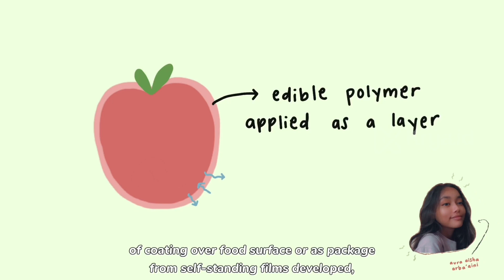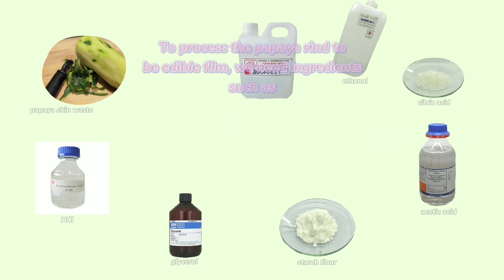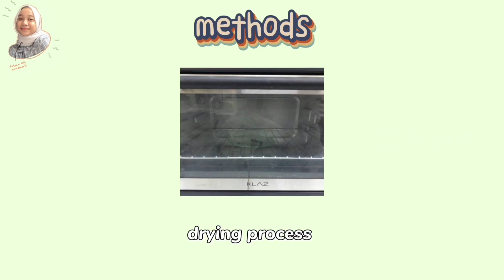KIA2020 Innovation : Edible Film Made From Carica Papaya L. Skin Waste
Who will be the finalists of Innovation Award?

Now it’s time for you Kryative Gens to support your favourite team(s).
Just check out this video to understand what Aura Aisha Arba’aini and Fatma Elif Arivamurti from Kharisma Bangsa School South Tangerang are saying about their invention named “Edible Film Made From Carica Papaya Skin L. Waste” to solve the problem.

We really encourage you to watch and check this out.

How to give support?
Choose your favourite Inventor(s) then tag, invite, and share to your friends to visit this post and give as many likes and comments as possible.

We look forward to seeing as many support for your favourite inventor(s) as possible until September 30, 2020, at 7 P.M.
Let’s support! 🙌🙌

Kryative Innovation Award (KIA) INDONESIA didesain sebagai wadah belajar anak-anak dan anak muda melalui pengalaman tentang kreativitas dan inovasi yang diselenggarakan dalam bentuk kompetisi dan kolaborasi secara online.

Kegiatan dalam KIA Indonesia memberikan kesempatan kepada peserta untuk melakukan  eksplorasi  dan aktualisasi diri melalui proses belajar yang meliputi sesi Webinar dan Kryative Talk untuk menginspirasi peserta tentang kreativitas dan inovasi; sesi Mentoring dengan para mentor merupakan kesempatan bagi peserta untuk memperoleh insights dan points of view yang lebih luas;  sesi Networking, serta Pitching maupun Showcase karya mereka.

Semua yang dialami peserta dalam kegiatan KIA INDONESIA akan menjadi bekal berharga ketika mereka berproses di kancah internasional seperti Virtual Innovation Field Trip maupun International Invention Convention sebagai program lanjutan dari KIA INDONESIA yang akan membantu peserta dalam mengaktualisasi poin pembelajaran yang mereka raih.